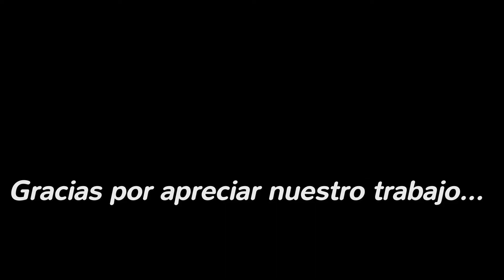Unidos por la Danza - 2017 - 19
El sábado 02 de diciembre del 2017, a partir de hs 20:00, en el teatro Mitre, de la ciudad de San Salvador de Jujuy, Jujuy – Argentina, se llevo a cabo el festival “Unidos por la Danza”, organizado por la Directora Zonal Jujuy-Salta del I.D.A.F., profesora María Isabel López, con la participación de las escuelas y academias de su área.